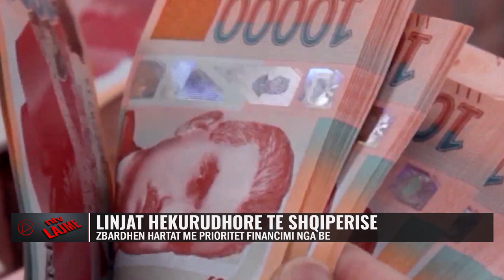Ja hekurudhat shqiptare që do financohen nga BE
Disa linja hekurudhore të Shqipërisë janë bërë pjesë e rrjetit kryesor transevropian të transportit, që njihet ndryshe si TEN- T, duke i dhënë prioritet për investime. Pas miratimit të marrëveshjes së lartë ndërmjet Shqipërisë dhe Bashkimit Evropian, janë publikuar hartat e reja me linjat e trenave që tashmë janë pjesë e këtij rrjeti. Kështu, pas linjës hekurudhore Durrës – Hani i Hotit, që ishte përfshirë më herët në rrjetet bazë të transportit, është shtuar edhe korridori VIII hekurudhor, që nis nga Porti i Durrësit, deri në kufirin me Maqedoninë e Veriut.

𝐀𝐮𝐭𝐨𝐫 : NTV